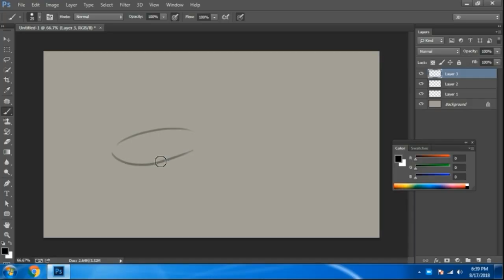objects in perspective 2danimationpraveen